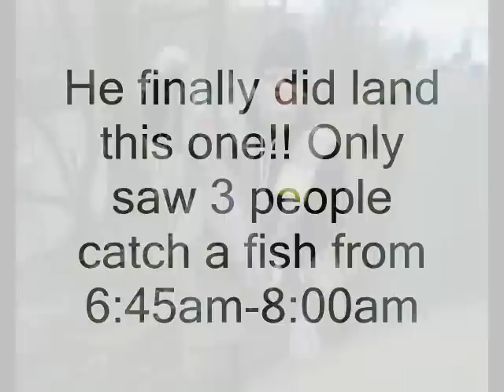Walnut_Creek_Steelhead_Video10 2 09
Fishing in Walnut Creek for Steelhead.  for more steelhead fishing videos and information.